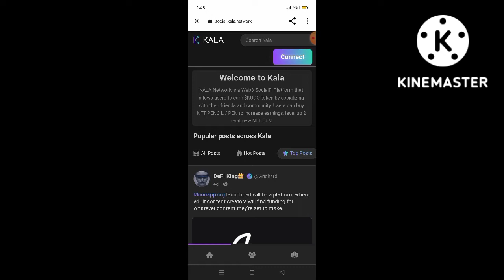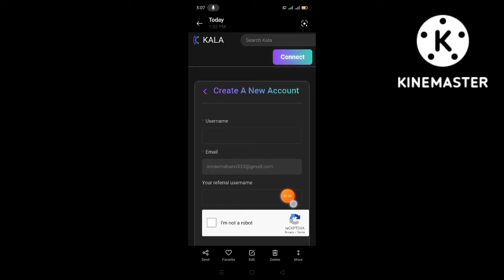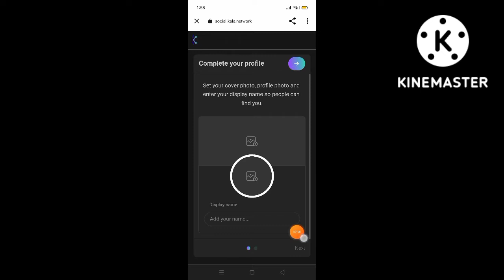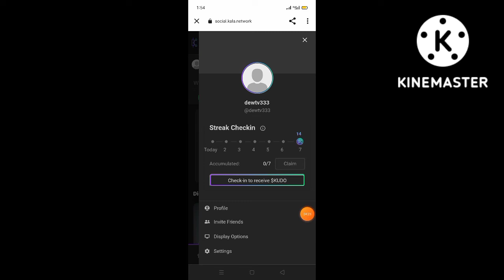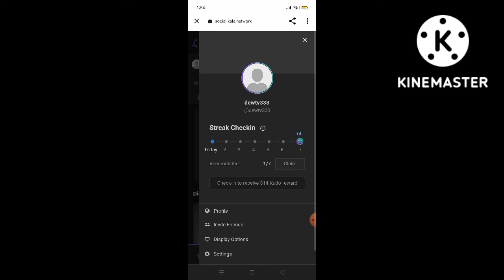New crypto Loot today| Kala Network Airdrop| Instant 14 $| withdraw proof